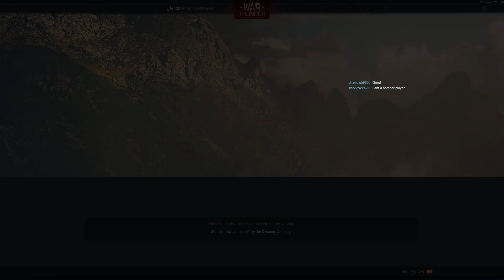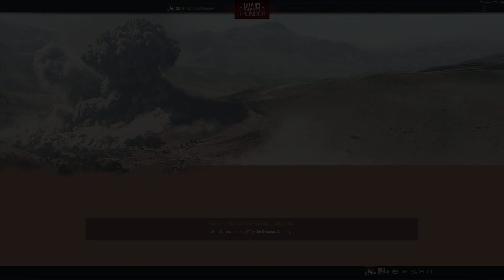[SRS-VOD] Road to B-29: Grinding with the B-17E while reading fun facts